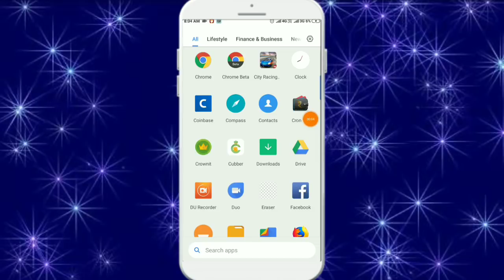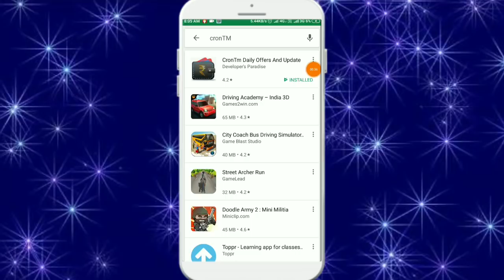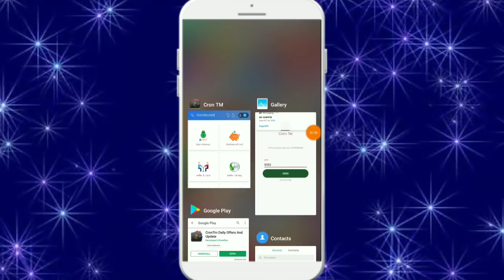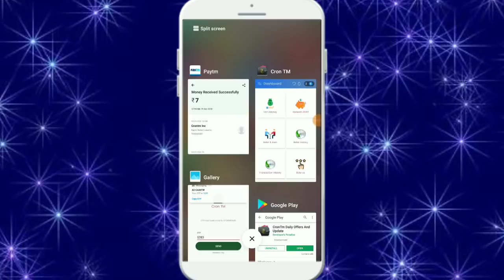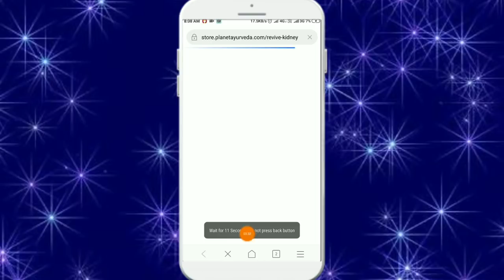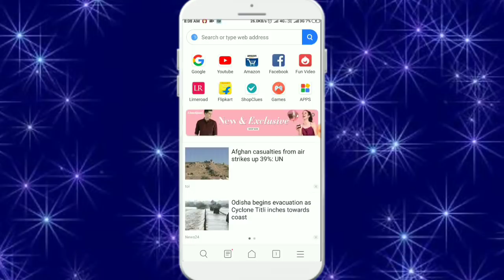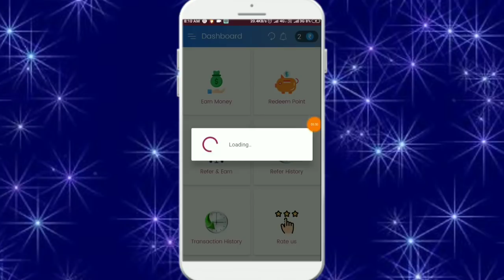প্রতিদিন 30 মিনিট নিজে নিজে কাজ করুন আর ইনকাম করুন। কাজ এর শেষে সাথে সাথে টাকা তুলতে পারবেন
App download - Download Cron Tm App using my Refer Code 'WLQVWG' and earn Daily 50 Rs Paytm Cash for watching ads

Reafercode - WLQVWG